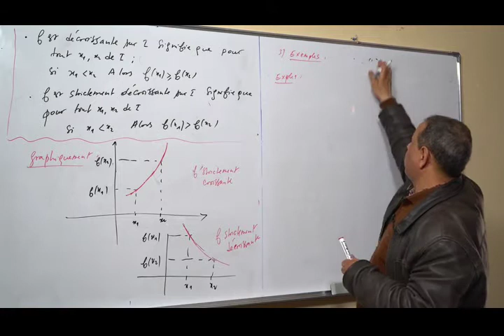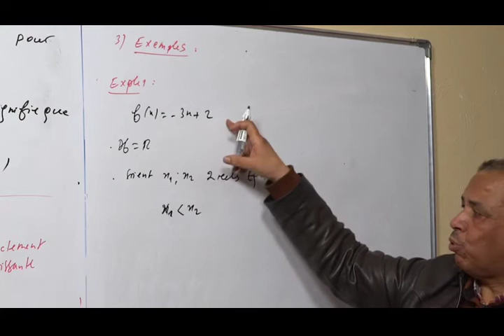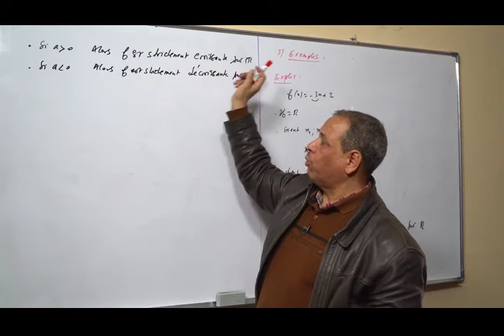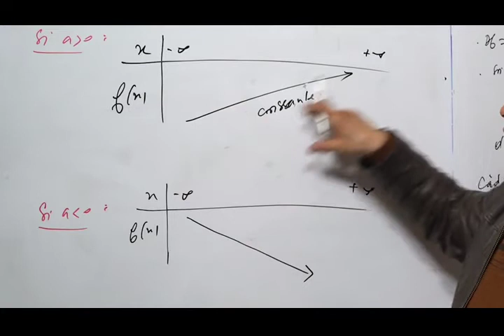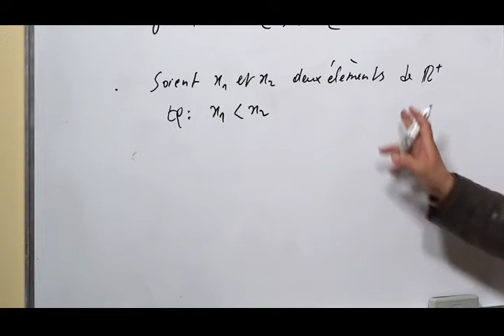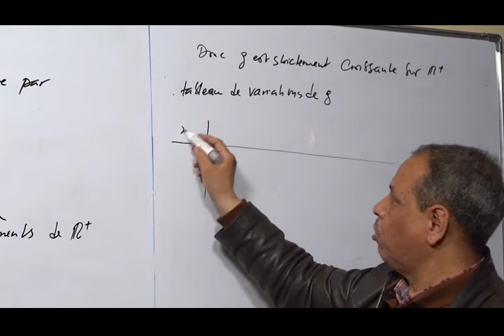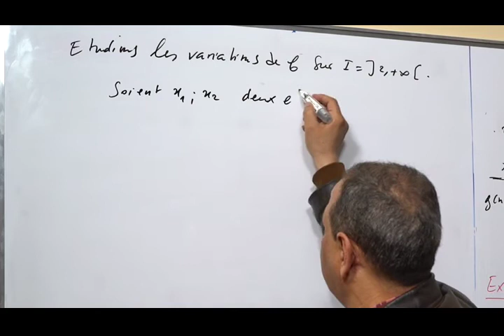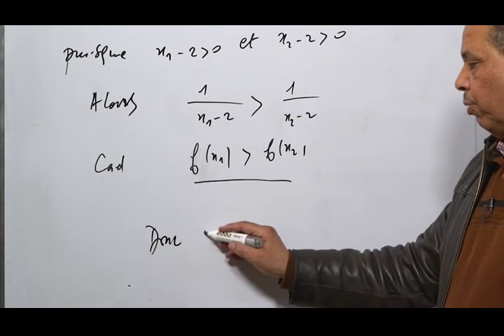PARITE D UNE FONCTION NUMERIQUE / TRONC COMMUN